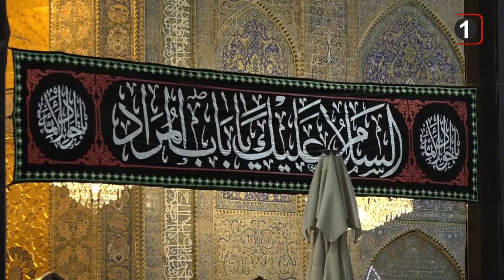سرخط خبرها: 9 تير 1401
۱- حضور چهار میلیون زائر در حرم امام جواد علیه السلام به مناسب ایام شهادت
۲- جمعه ۱۰ تیرماه، اول ماه ذیحجه است
۳- تشرف سفیر پاکستان در سوریه به زیارت حرم امام حسین علیه السلام
۴- آیت الله العظمی شیرازی دام ظله: خواندن شهادت ثالثه و سلام به اهل بیت در تشهد و سلام نماز بلااشکال است
5- افزایش تعداد روحانیون شیعه زندانی در عربستان به 20 نفر
6- کتاب اسرار نهضت امام حسین علیه السلام منتشر شد
7- اختصاص یک ماه برای احیای میراث اسلامی در ایالت واشنگتن آمریکا